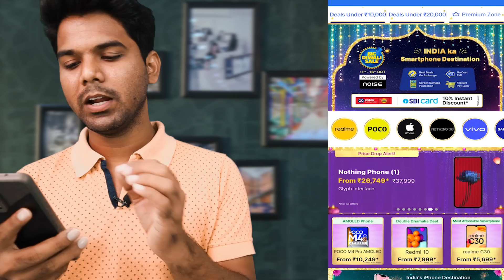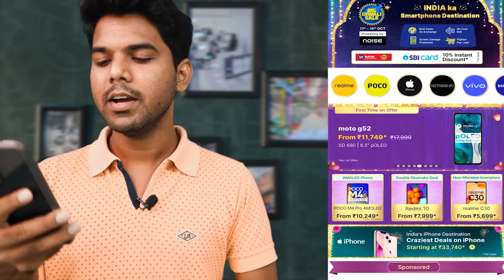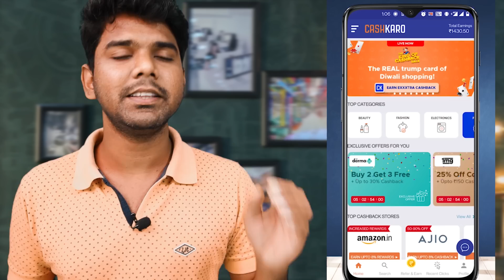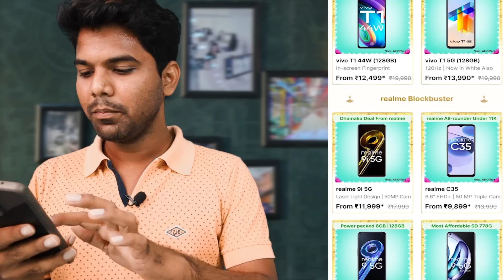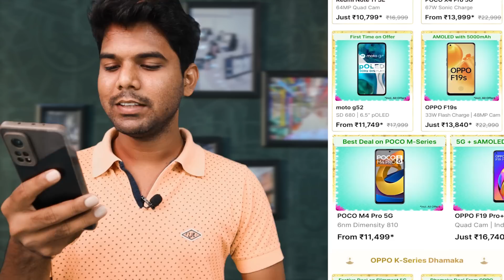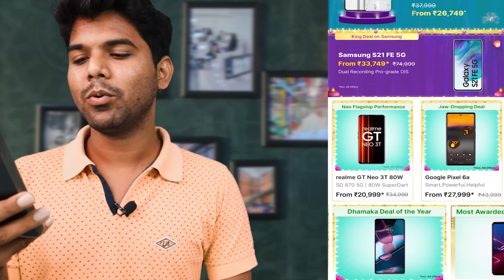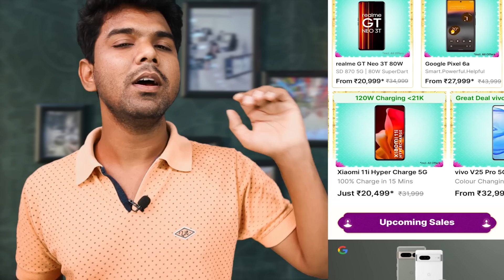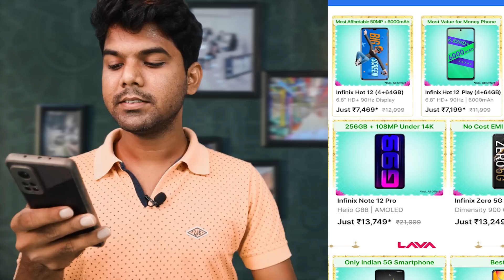ఈ OFFERS MISS చేయకండి😍🏃🎁💯 | FLIPKART DWALI SALE | BEST MOBILES TO BUY IN FLIPKART DIWALI SALE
Apply for Axis my zone credit card and get 1500 Rewards

Note : shop within 15 days to avail the Rs 25 bonus.

CashKaro is my Favourite trick to buy online, CashKaro helps me to save more over and above the discounts and sale on their website. CashKaro has 1500+ Retailers such as Amazon, Flipkart, Myntra, Ajio, and so more. Only app that pays you to shop.

CashKaro.com is offering up to 30% CASHBACK on purchases made on Amazon, Myntra, Ajio, Axis and such 1500+ brands! Just signup on CashKaro with the links mentioned above and make use of the biggest discounts. Know about how to use CashKaro and save and earn money on online shopping.

To Help this channel buy anything from Amazon using this

BEST MOBILES TO BUY IN OCT 2022 ::

SAMSUNG S20 FE
samsung m52 5g
Samsung Galaxy M53 5G
IQOO Z6 44W
Tecno Phantom X
Xiaomi 11 lite ne 5g
OPPO F21 PRO
realme narzo 50A
REALME 9 SE 5G
realme narzo 50A Prime
Realme Narzo 50
Samsung M33 5G
SAMSUNG S20 FE

MY EQUIPMENTS :-
Canon EOS M50